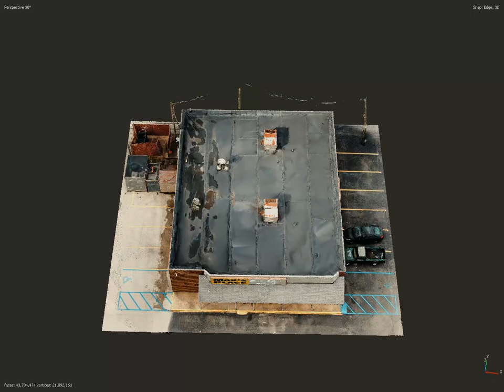Vertical 3D Roof Model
This is simply a second animation from the original post of the Horizontal 3D Building Model This animation is of the locations roof.

One of the most effective things regarding drones is that they'll create light-weight works of tasks that may otherwise take plenty of your time or be terribly dangerous if done by people. With drones, there’s now not any need to climb up the edges of tall buildings to try and do inspections or to get up close and personal with power lines to examine for damage.

One such example is that the use of drones for roof inspection. this is often a touch closer to home and more relatable than power lines and communication towers.

This is a 3D Model was also generated from photos captured by a DJI Mavic Air 2.  The software we used to generate this model was Agisoft Metashape Professional.  If you want to create 3D models with photogrammetry quickly and easily please give us a call.

Feel Free to "Share & Like"
-Ryan

Or

Equipment:
- Sony A7R IV
- DJI Mavic 3
- DJI Mavic Air 2
- Final Cut Pro X
- Apple iPhone 13 Pro
- Adobe Photoshop
- Adobe Lightroom